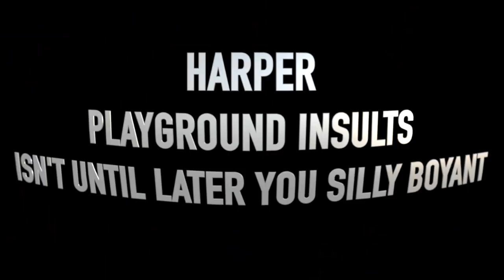RoadTrip Trials #4 - Try Not To Laugh, Extreme Yoga and Playground Insults